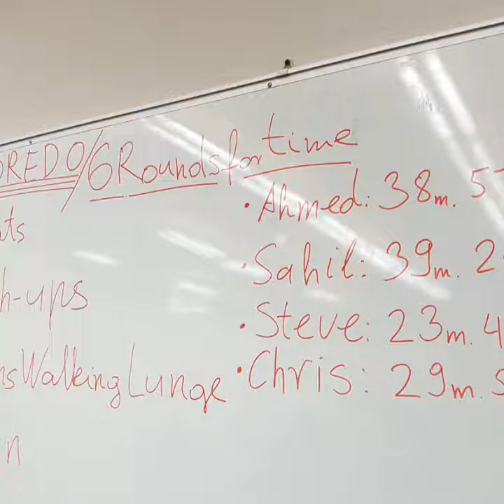Loredo WOD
29:52